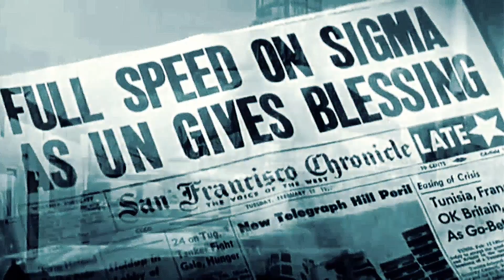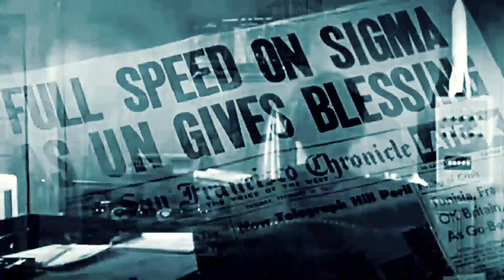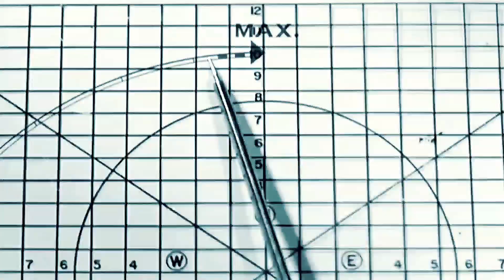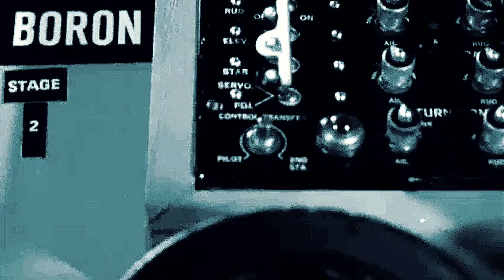The UFO From Outer Space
C.2019DAZZYMUSIC.